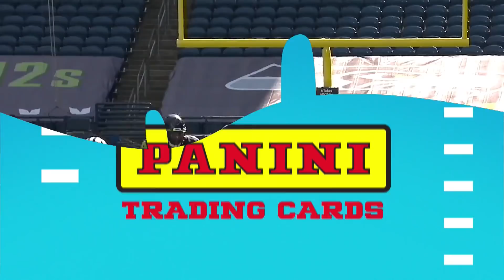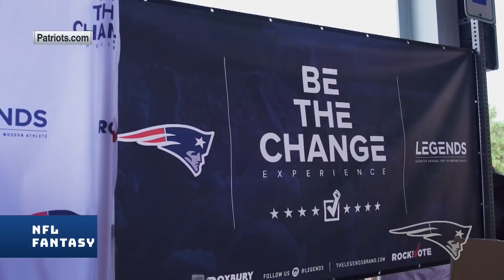Week 5 Weekend Preview, Top Value Players & Best of the Pack | NFL Fantasy Football Show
Marcas Grant is joined by Michael F. Florio for the Friday edition of the NFL Fantasy Football Show! First, the duo talks about the rescheduled Bills at Titans game and then recap the Thursday Night Football game between the Buccaneers and the Bears. Next, Marcas and Michael answer the big questions of Week 5 surrounding the Texans without Bill O’Brien and the lackluster Giants offense. Lastly, the guys round out the show talking about players with great value on Draft Kings and the ‘Ask a Nerd’ segment.